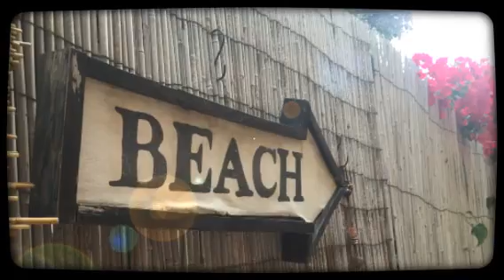La Jolla Open House | Beach Barber Tract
Stop in this weekend and hang out, you will want to buy it! Rooftop deck with panoramic ocean views, single family home close to everything!! Beaches, schools, restaurants and more. Come see what the La Jolla Lifestyle has to offer. (currently not on the market)